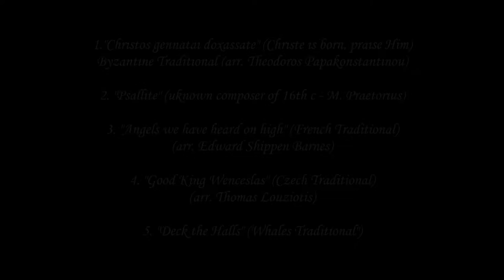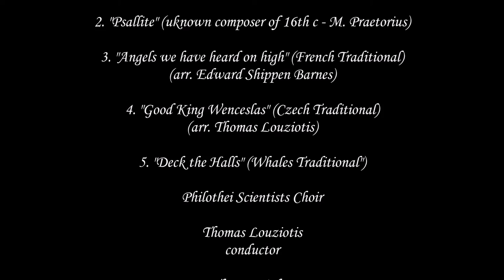A Christmas Concert, Philothei Scientists Choir Byzantine and European Christmas Hymns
Psychiko Musical and Cultural
Assosiation "Efterpi"
A Christmas Concert
1. "Christos gennatai doxassate" (Christe is born, praise Him)
Byzantine Traditional (arr. Theodoros Papakonstantinou)

2. "Psallite" (uknown composer of 16th c - M. Praetorius)
3. "Angels we have heard on high" (French Traditional)
(arr. Edward Shippen Barnes)
4. "Good King Wenceslas" (Czech Traditional)
(arr. Thomas Louziotis)
5. "Deck the Halls" (Whales Traditional")

Philothei Scientists Choir
Thomas Louziotis, conductor
Thanos Giakas, piano

Psychiko Catholic Church
December 12, 2016
Municipality of Philothei - Psychiko